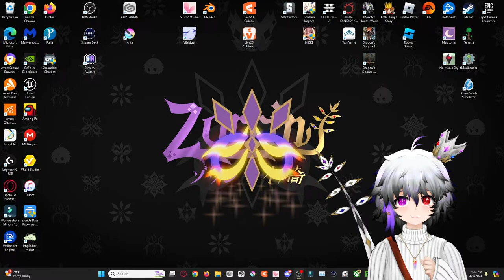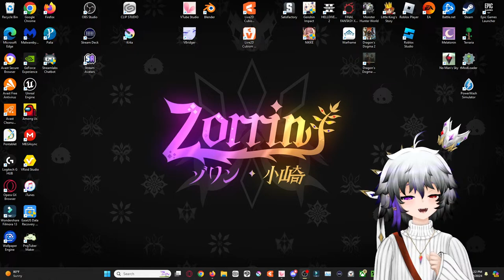...FINALLY... Getting into the STORY!😤(Main Story) | Dragons Dogma 2 Let's Stream【ENG VTUBER】🔴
❗ Chat Rules ❗
Any Rule Breakers in chat will be on time out or possibly be Muted/Blocked!

1. Please be Respectful to everyone on stream.
2. NO Spamming
3. NO Trolling
4. NO Racism, Sexism, Sexual Harassment, etc.
5. NO spoilers/leaks to any games played on Live Stream!
6. NO SPOILERS of the game being played on stream ESPECIALLY!
7. NO Backseat Gaming!!!
8. Avoid Religious and Political Discussions
9. NO Advertisement and/or Self-Promotion without permission
10. NO Jokes on VERY Serious topics (i.e. Mental Disorders)
11. Do NOT mention any other VTuber unless they are our Special Guest/Host
12: Please do not request games to play too FREQUENT

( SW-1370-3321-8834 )